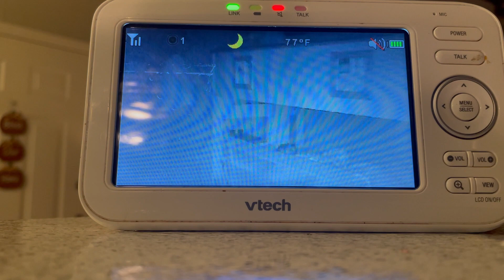RUTINA DE MAÑANA PRODUCTIVA // ME LEVANTO A LAS 5AM! // EJERCICIO + ALISTARSE PARA LA ESCUELA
RUTINA DE MAÑANA PRODUCTIVA: ME LEVANTO A LAS 5AM HAGO EJERCICIO, ALISTO A MI HIJA PARA LA ESCUELA Y YO ME VOY CORRIENDO AL TRABAJO! 😰

Acompañame al corre corre! Les comparto esto con mucho cariño para que sepan que SI SE PUEDE! solo debemos organizarnos bien y sobretodo MADRUGAR!!!

✰ CREDITS ✰

It's an easy way to support my channel with ZERO EXTRA COST to you! thank you for your support!♥ // *Los links arriba mencionados son afiliados y le generan a mi canal una comisión! es una manera fácil de ayudar a mi canal SIN COSTO EXTRA para ti! Gracias por tu apoyo! ♥

Si llegaste hasta aquí comenta un emoji del mar 🌊
GRACIAS!